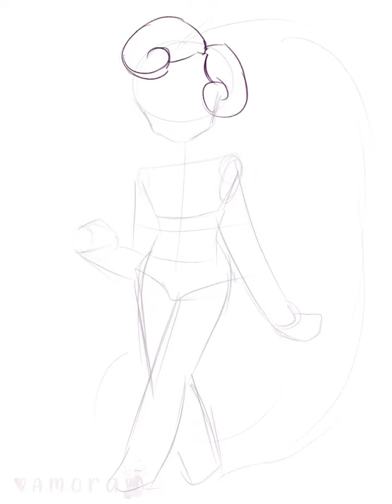Unicorn cream cookie | cookie run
Here unicorn cream cookie because apparently they’re coming to kingdom qvq